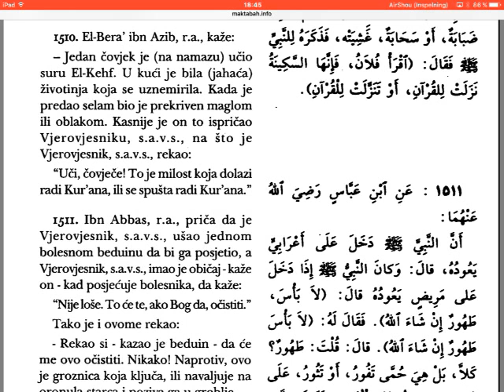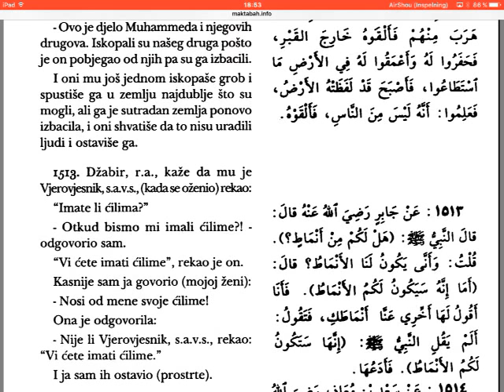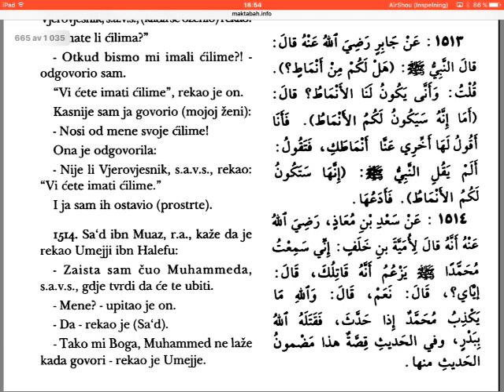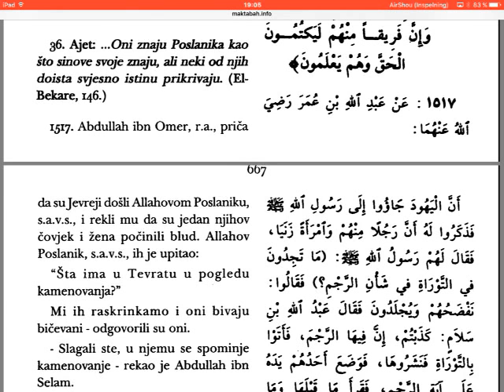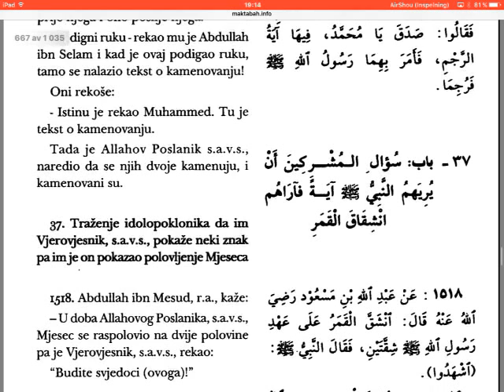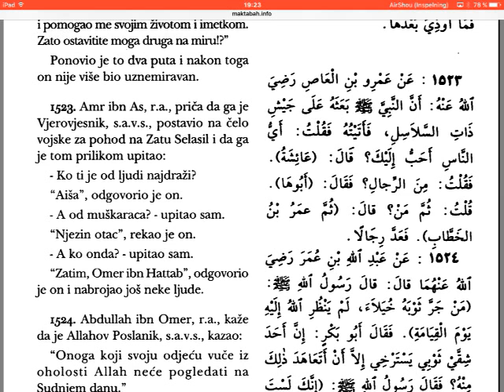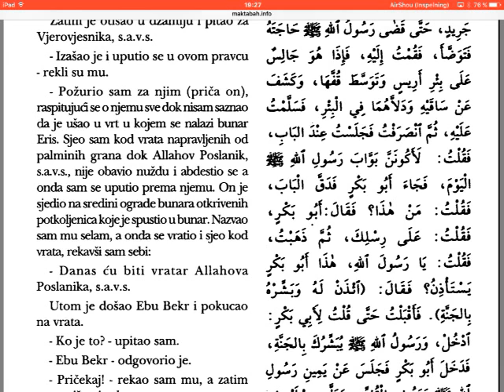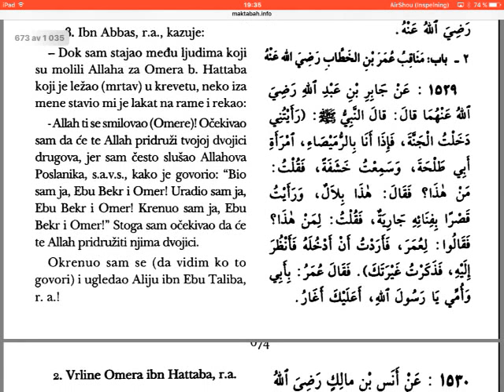Buhari, hadisi - skraćeno - (1528) - 40 dio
1528 hadisa iz Buharije sa tumačenjem.